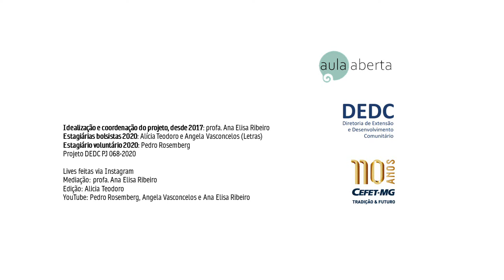(Re)pensando sobre Multiletramentos na pandemia - Profa. Roxane Rojo (Unicamp)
Diante de uma pandemia que tem exigido o isolamento social da população brasileira, muitas instituições de ensino se serviram do recurso das aulas remotas, a fim de evitar o comprometimento do ano letivo.

Essa ação instantânea provocou pânico em grande parte dos docentes que, obrigados a adaptar o ensino tradicional a essa “nova” modalidade, não perceberam que muitas ferramentas que faziam parte do trabalho diário, em vez de serem apresentadas em sala de aula, seriam apresentadas virtualmente. Foi pensando nesse cenário, vivenciado por professores e alunos, que o Projeto Aula Aberta, do CEFET-MG, com mediação da professora Ana Elisa Ribeiro, convidou Roxane Rojo, professora do Instituto de Estudos da Linguagem da Unicamp e pesquisadora do CNPq, para discutir sobre o assunto.

Em um bate-papo enriquecedor, Roxane Rojo apresentou fatos que comprovam a necessidade do fortalecimento de uma pedagogia voltada para os multiletramentos.